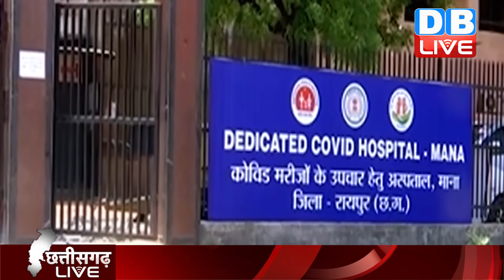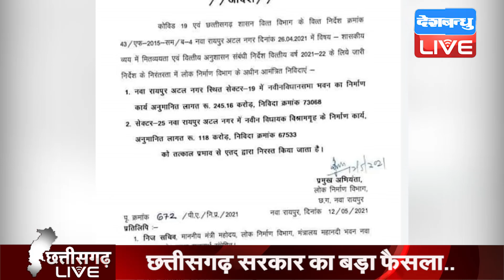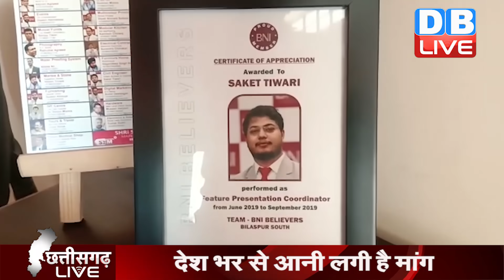छत्तीसगढ़ की बड़ी खबरें | Chhattisgarh bulletin | CG Latest News Today | 14 May 2021